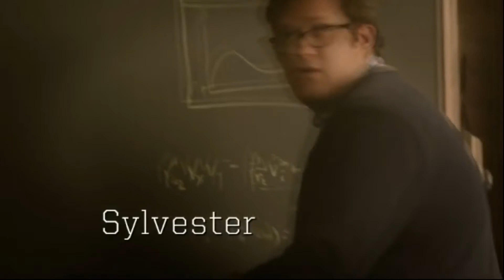TOP 5 SERIEN NETFLIX - Juni 2017 | BESTE SERIEN | KinoTime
Wir stellen Dir unsere Top 5 Serien vor die man momentan (Stand Juni 2017) bei Netflix kostenfrei schauen kann. In diesem Ranking wurde kein Genre, kein Produktionsjahr, oder irgendwelche anderen gängigen Rankingkategorien berücksichtigt - Wir stellen hier ausschließlich unsere eigene Meinung vor, die Dir vielleicht hilft eine neue, gute Serie zu finden!

Plätze mit Time Stamp:

05. Töte Mädchen lügen nicht - 00:02
04. Narcos - 00:41
03. Breaking Bad - 01:10
02. Scorpion - 02:37
01. Suits - 03:22

Falls du noch weitere Favoriten unter den aktuellen Netflix Titeln hast, würden wir uns sehr über einen Kommentar freuen.

Jetzt Amazon Prime Mitgliedschaft sichern
Die beliebtesten Filme